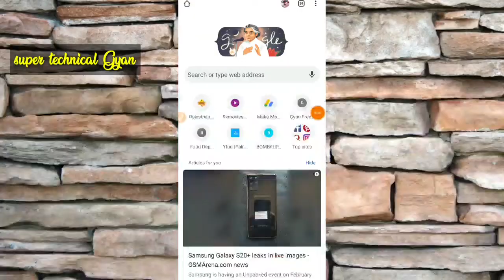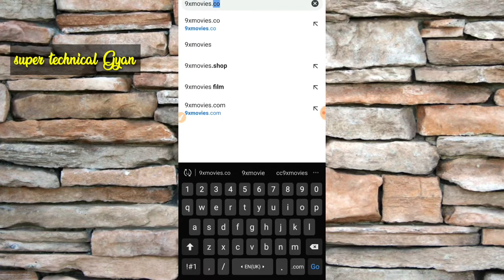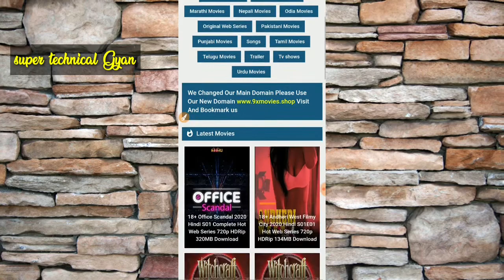Release ke din movie kaise download kare 2020 || how to download latest movie 2020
Super technical gyan

Helo friends,
Mera Naam hai Mahendra aur aap sabhi ka bahut bahut swagat karta hua apke aur hamare YouTube Channel super technical gyan main.

2020 how to download south indian movie in hindi
how to download latest movie 2020
new bollywood movie download 2020
indian movie kaise download kare
2020 ka movie kaise download kare
How to download new movie 2020
Download new movie 2020
Download Latest Movie 2020

Super Technical gyan